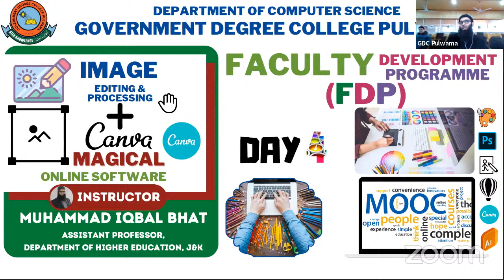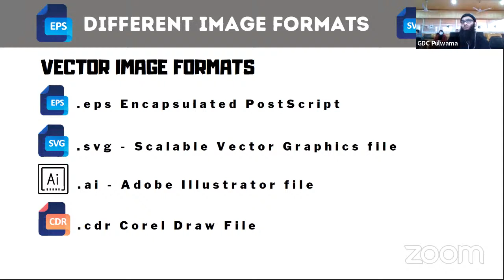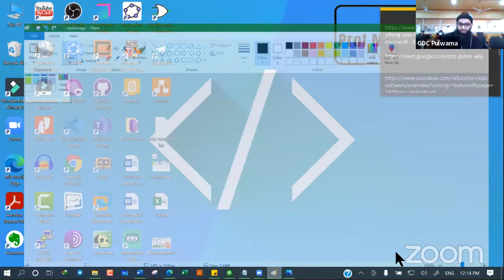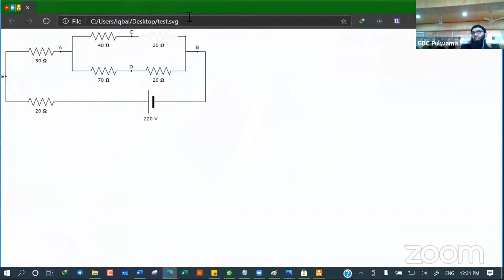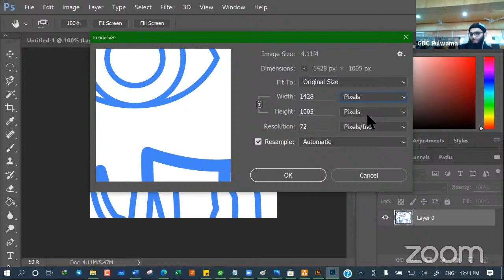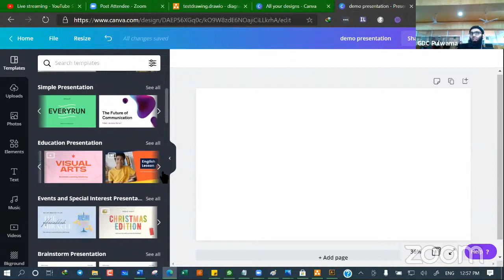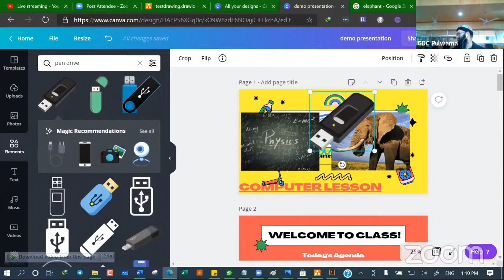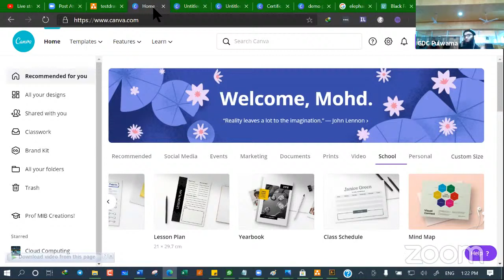Canva and various Online/offline Image Editing Software for MOOCs content Creation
Day 4 of the One-Week Faculty Development Programme (FDP) on "MOOCs Content Creation" Organized by Department of Computer Sciences, Government Degree College Pulwama.
The schedule of this session is:
1. What are images and types of images
2. Various graphic software (Online/Offline)
3. Detailed coverage of Canva Software.